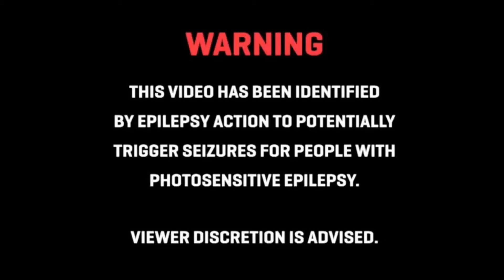The Best Watchdogs 2 edit PLEASE ITS GOOD!!!!